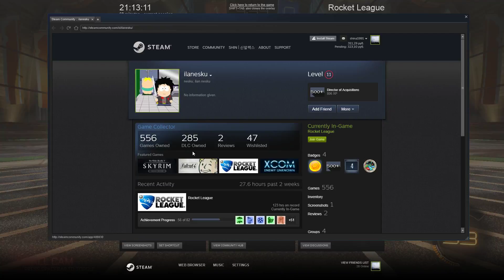Rocket League 02 20 2018 21 13 34 53 DVR